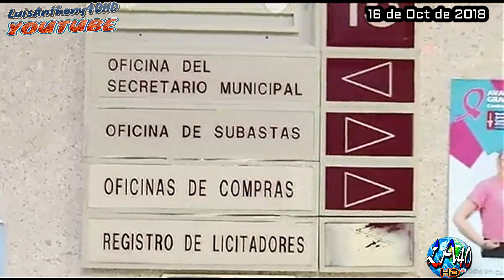FBI No Descarta Investigación Involucra A Carmen Yulin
OCT 16, 2018 ► ¡HUBO DESTRUCCIÓN Y FALSIFICACIÓN DE DOCUMENTOS! No descartan que pesquisa llegue a la oficina de la alcaldesa de San Juan Carmen Yulín. El director del Negociado Federal de Investigaciones (FBI por sus siglas en inglés), Douglas Leff alegó, en la Torre Municipal del Municipio de San Juan hubo destrucción y falsificación de documentos así como obstrucción a la justicia como parte de la investigación que realizan sobre la División de Compras del ayuntamiento capitalino.

►FUENTES:
► LUIS ANTHONY/@LuisAnthony40 Twitter/LuisAnthony40HD Youtube/ WIPR/ TELENOTICIA ARCHIVO.
► PUBLICADO: OCT 16, 2018 ►
"Family Montage" by Biz Baz Studio, "Alone" by Aakash Gandhi, "On the Bach" by Jingle Punks.